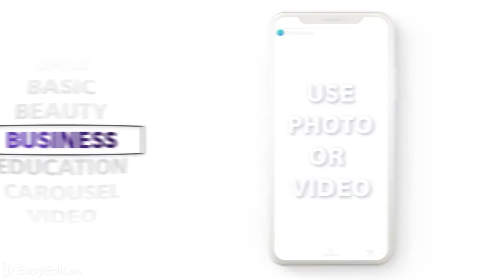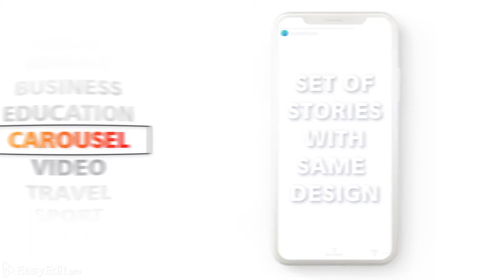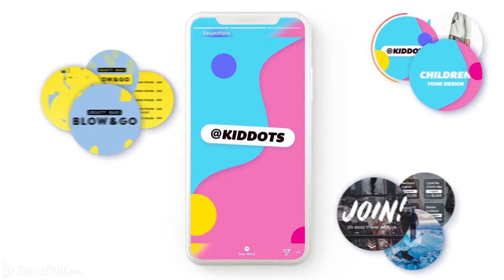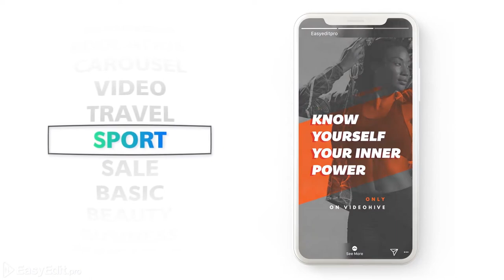Instagram Stories (After Effects Template)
Features:
- Your personal library with instagram shots
- 1080:1920
- Modular Structure
- Different styles
- Easy to use even if you are Beginner
- Fully Customizable
- Unlimited colors
- Custom Size
- 100% After Effects
- No Plugins Required
- Ready Placeholders